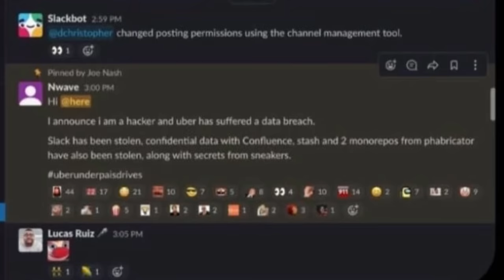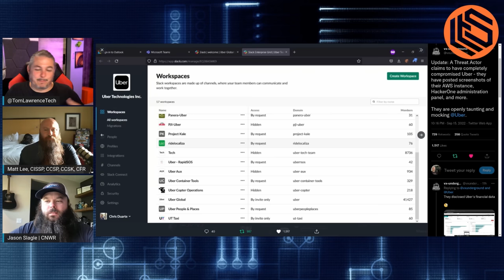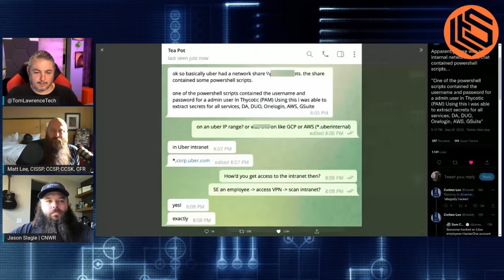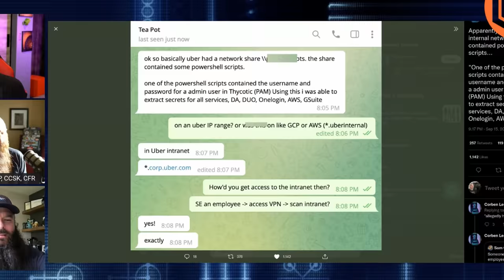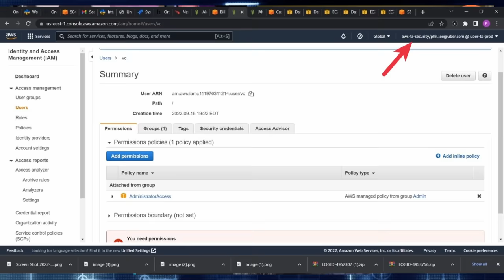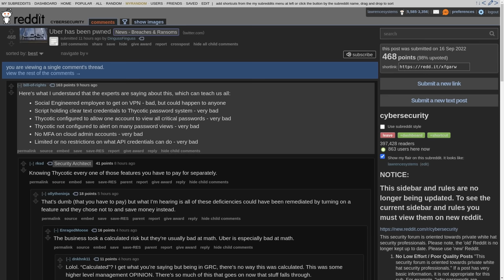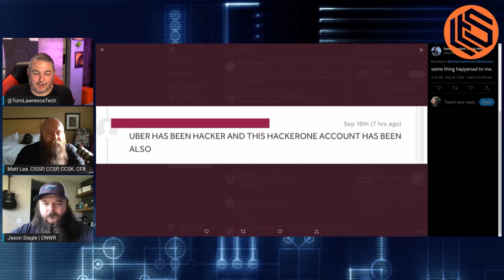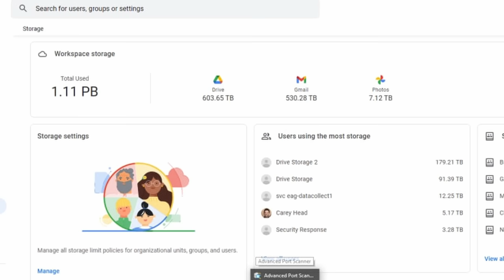Uber September 2022 Security Incident and Lessons We Can Learn From It ⚠️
Our previous video "How I Would Hack You: Methods Used to Attack and How to Defend Against Them"

Splunk Event Naming Pill Lee as their Sr. Security Technologist at Uber

⏱️ Timestamps ⏱️
00:00 Uber Security Incident September 2022
01:52 What We Know From Screen Dumps
05:23 How It apears to have happened
09:27 Lessons Learned and how to improve security